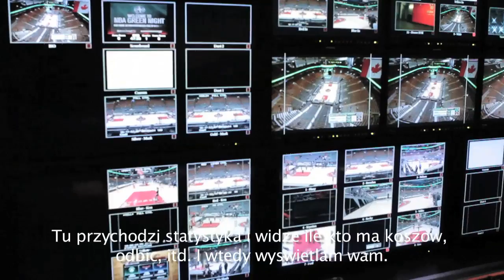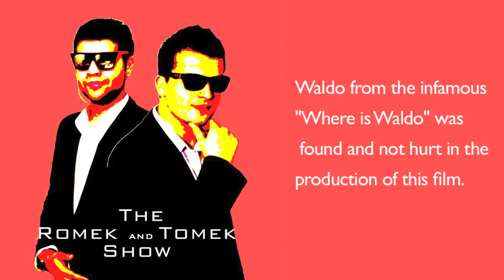The Romek and Tomek Show - Reliving the Search for Gortat and Romek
What happened on April 11, 2012 at NBA Polish Heritage Night with the Toronto Raptors? What will happen on November 30, 2012 when Marcin Gortat joins the fans at the ACC? HOW DO I GET TICKETS? and enter the secret passcode: Polish.